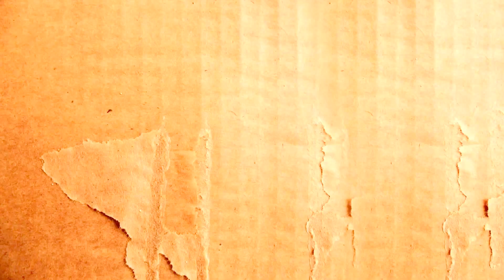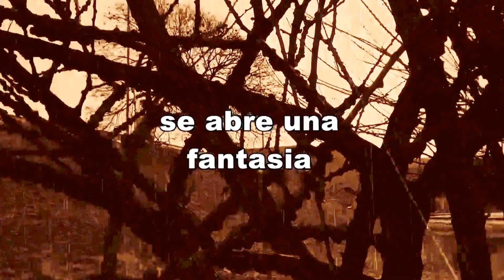TRAILER DEL CORTOMETRAJE CAR-TOM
La opera prima de drama y ficción Dirigida por el Actor y guionista JOSE GUILLERMO PIRELA que nos cuenta las incidencias de un padre y una niña que viven alejados del mundo en un rancho de cartón.
Guion CARTON
Cortometraje. SINOPSIS: Tom después de una lamentable perdida decide vivir en una casa de cartón que el mismo construye. Carmen su hija lo acompaña en esta travesía sin saber que algo los separara. Un viaje entre la realidad y la ficción donde te preguntaras hasta donde el ser humano tiene la libertad de decidir que rumbo tomar en la vida.
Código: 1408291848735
Fecha 29-ago-2014 22:01 UTC